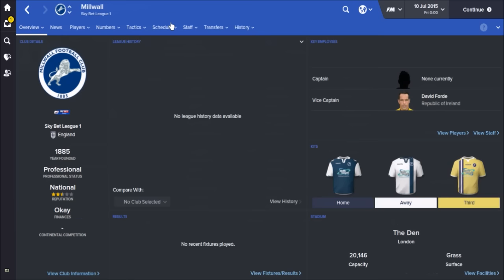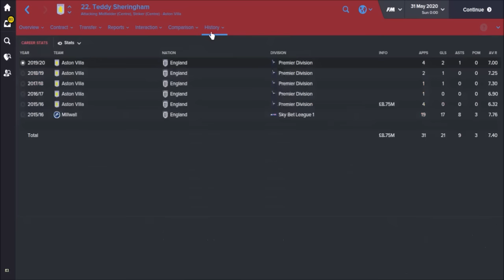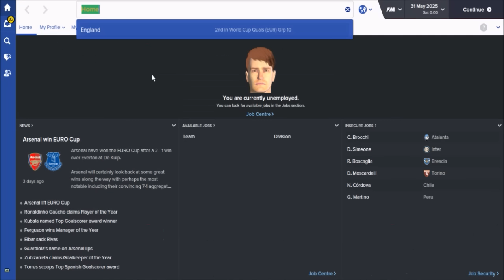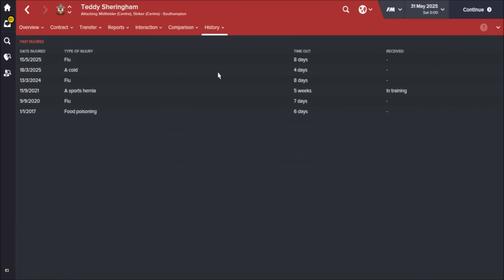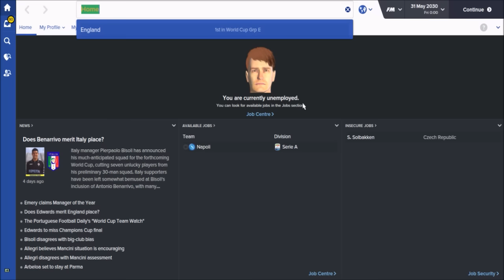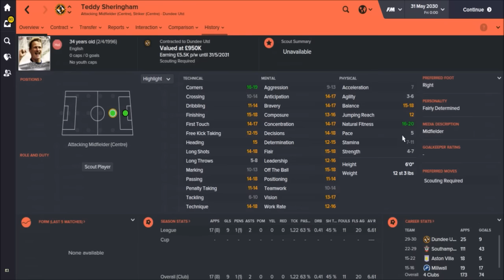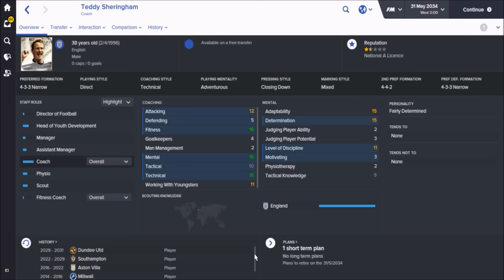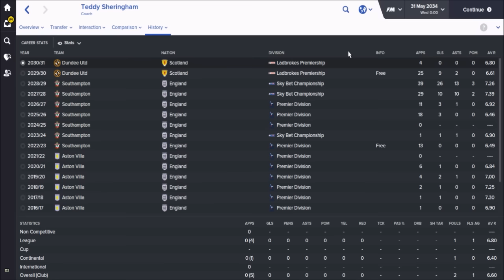Revisiting Legends - Teddy Sheringham - Football Manager 2016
Rich takes a look at some of the stand out players in the new legends database and sees how they develop. Today featuring Teddy Sheringham.